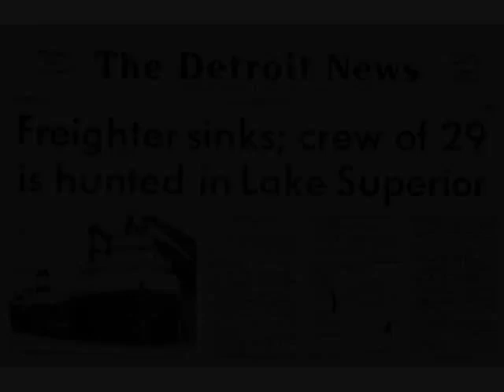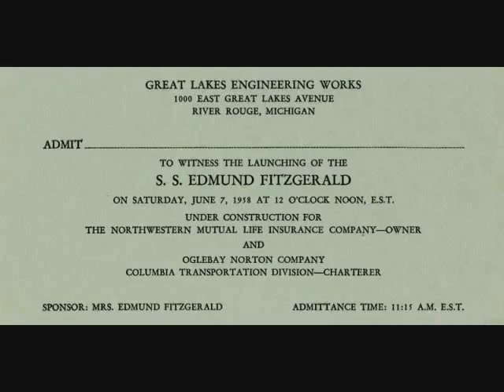Edmund fitzgerald video - YouTube.flv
The Famous Ship & The Famous Song,  the 1970s and hopefully a lesson about life.
And a memory about when america was strong and proud.